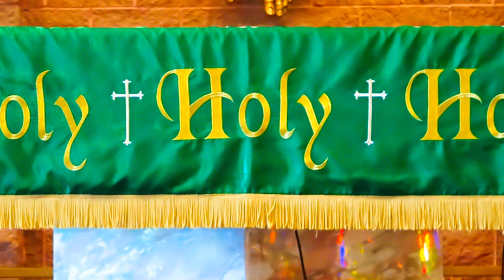Fr. Maestri And The Catechism Of The Catholic Church By Saint Pope John Paul II Section 839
Fr. Maestri shares a selection from the Catechism of the Catholic Church, a magnificent spiritual resource from Saint Pope John Paul II, specifically Section 839, as it applies to world events today.